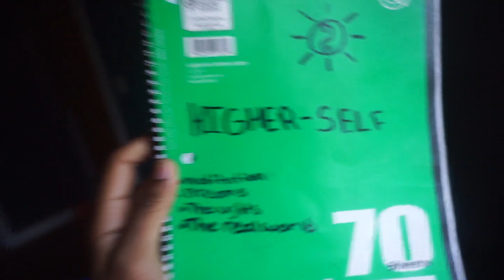THIS DAY CAN CHANGE YOUR LIFE FOREVER | DECEMBER 21, 2020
WASSGOOD SWANZY GANG! IF YOU HAVEN’T HIT THAT SUBSCRIBE BUTTON GO HEAD AND DO YOURSELF A FAVOR AND TURN ON THAT BELL SO YOU WONT MISS ANY SORT OF BANGERS THATS ON THE WAY!

COMMENT A “👋🏽” IF THIS HELPED YOU

COMMENT MORE VIDEOS YOU WANT TO SEE ON THIS CHANNEL!

BANGERS ON THE WAY SWANZY GANG OR NO GANG WE OUT!